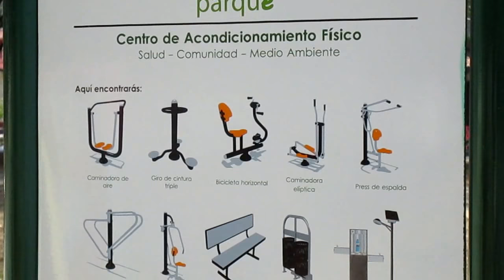Parque 150 de Morelia | Juegos, gimnasio y resbaladilla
🥈 ¿Conoces Airbnb? Regístrate con mi enlace y recibirás hasta $1,450 MXN de descuento en tu primer viaje.